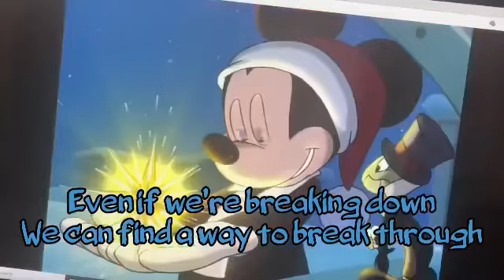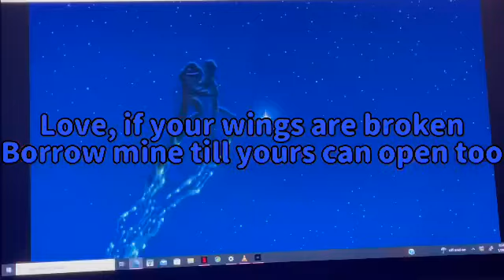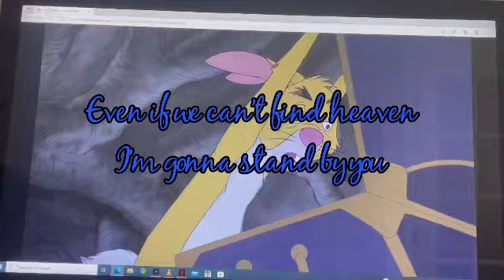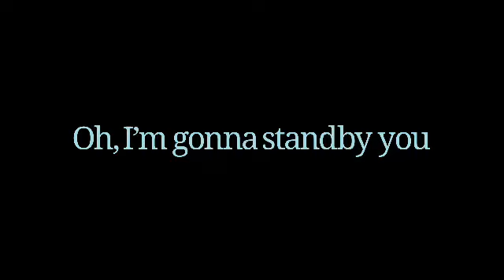Stand By You Disney Music Video Lycris